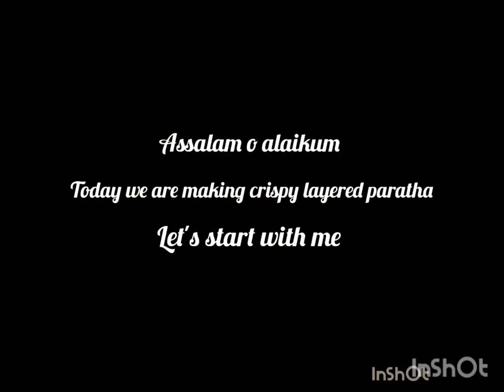street style lachha paratha | crispy lachha paratha recipe by cooking with UmeUsama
AJ main ap ky liya bht hi mazydar aur crispy paratha ki recipe ly Kar I Hon jis ko ap lachha paratha kahty Hain ya Subha KY nashty main BhI hi mazydar Lagta hai
ap is ko zaroor try kijiya ga aur comment main mujha bhi bataiya ga aur share like karna na bholiya ga jazakillah khairan ❤️